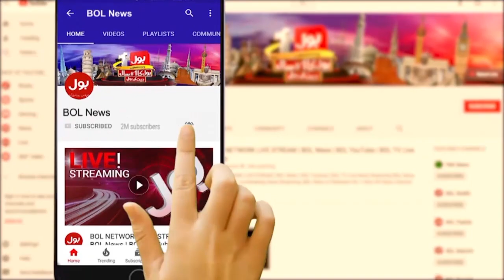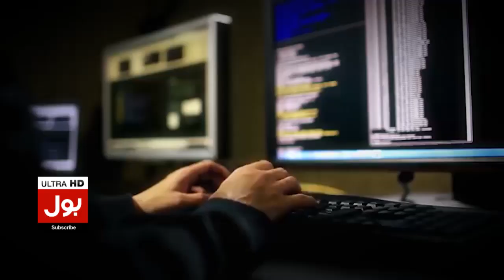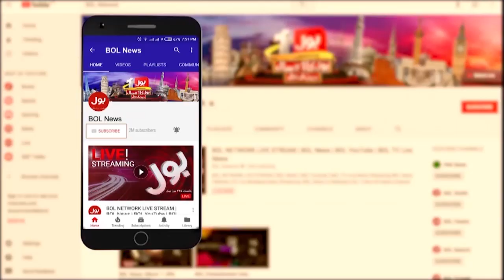FIFA World Cup 2022 | Will Pakistan Participates in 2030 Cup?| Sports Expert Analysis |Breaking News